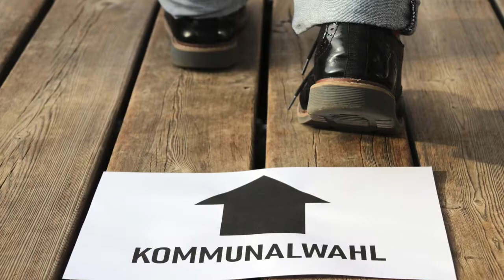FRAGFABIAN zur Kommunalwahl 2020 in Bayern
Die Mutter aller Wahlen: Alle sechs Jahre sind in Bayern Kommunalwahlen. Am 15. März 2020 ist es wieder soweit. Bayern wählt Gemeinde-, Stadt- und Landräte. Aber wie genau funktioniert die Kommunalwahl? Was genau gibt es zu beachten? - Frag' Fabian!